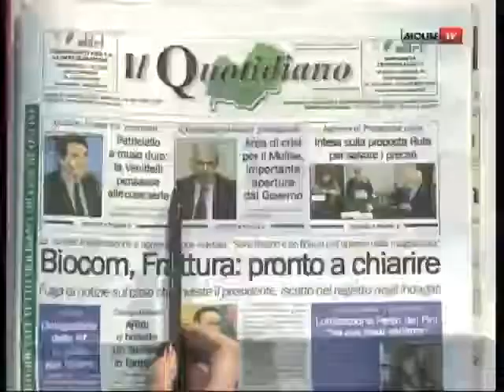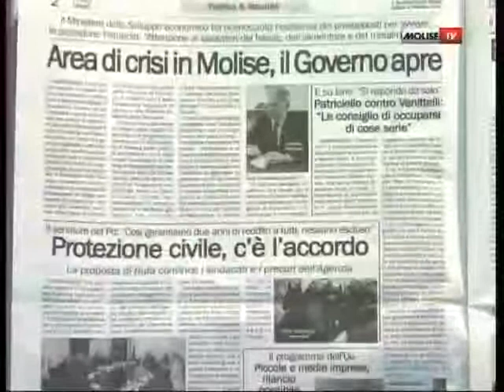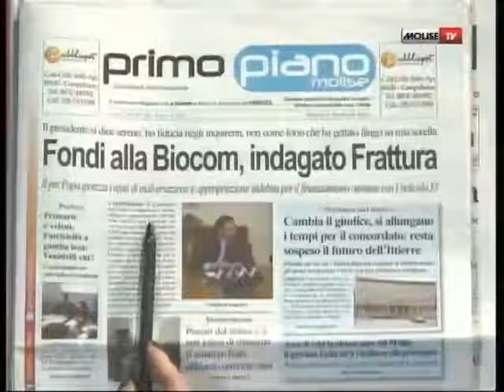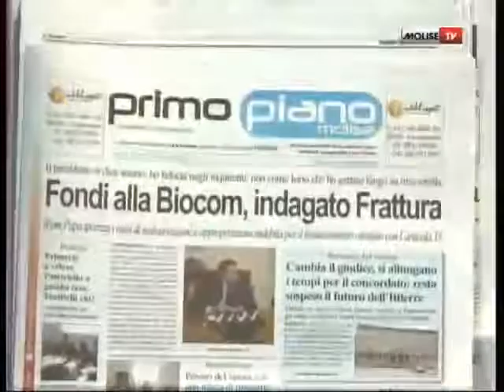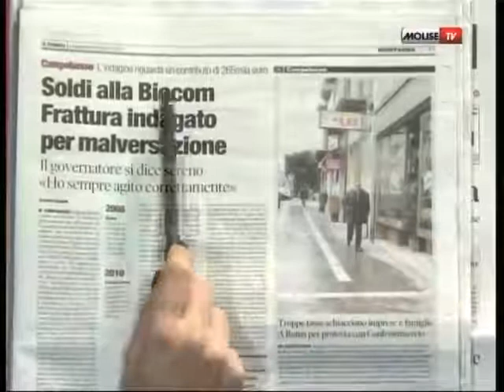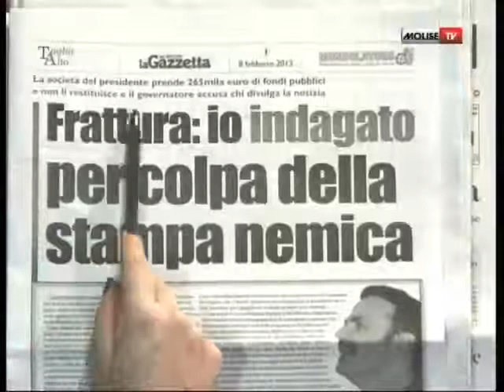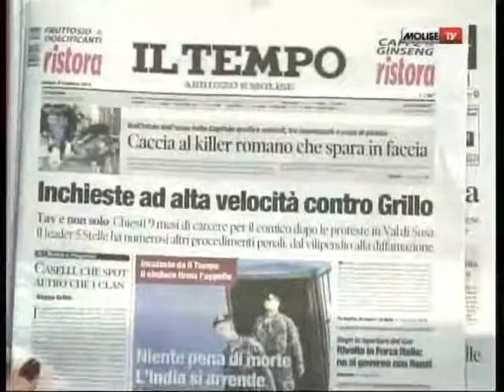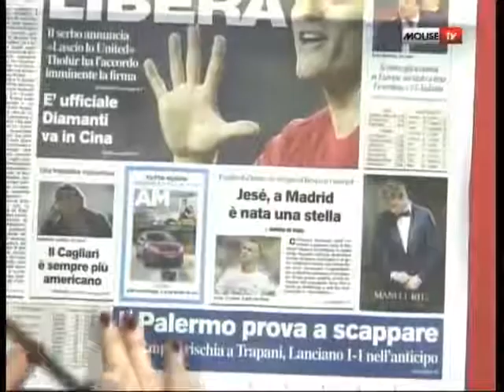RASSEGNA STAMPA 08 02 14